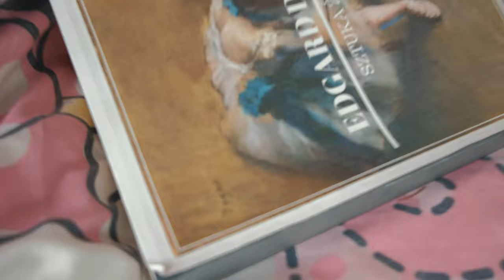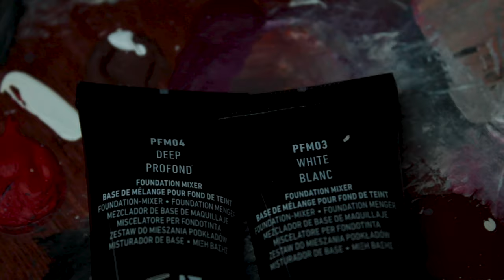MFA Living ART || Creepy scene @ TOP 10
Z męskiego poglądu na świat..Czy makeup może być ciekawy? Wspaniała praca stylizacji samego siebie na konkurs faceawards

Produkcja - MFA Filming Studio (Mateusz Urantówka)

Stylizacja by - Magdalena Szczęśniak

Aktor/Aktorka - Piotr Jąkalski i Alicja Rajkiewicz